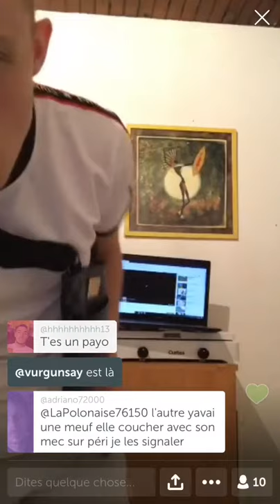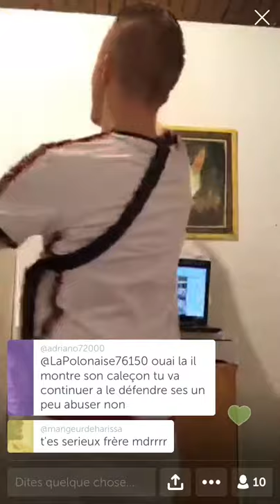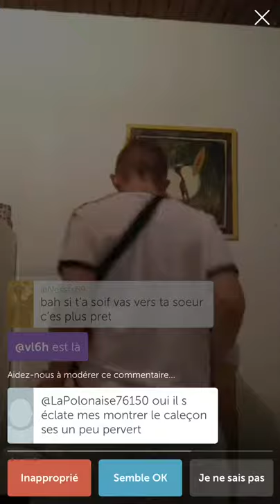Périscope vidéo#1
Un mongole danse sur périscope